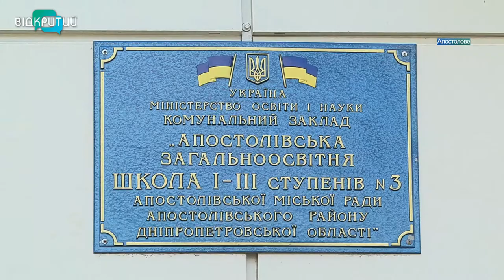Шпаклюють, фарбують, встановлюють паркан: в області на фініше реконструкція Апостолівської школи №3